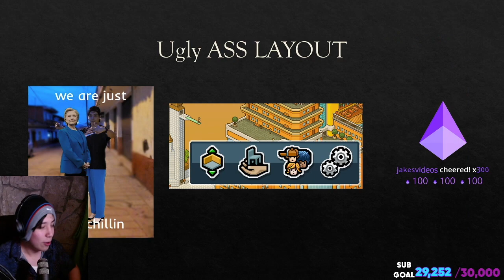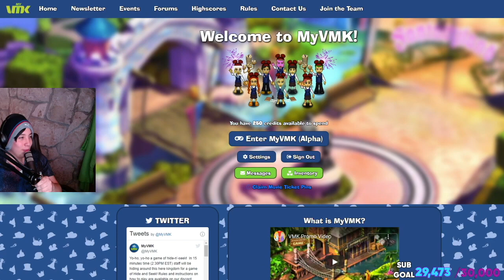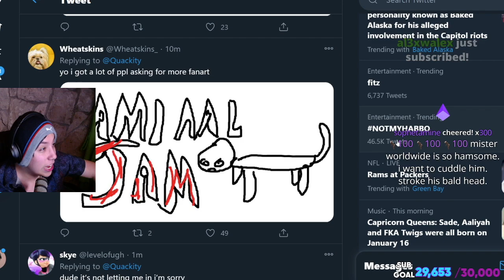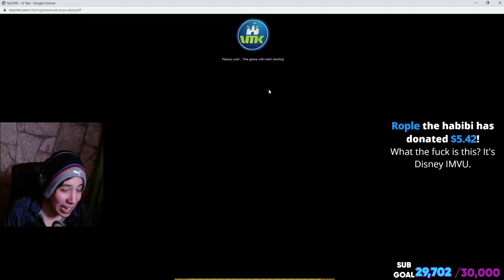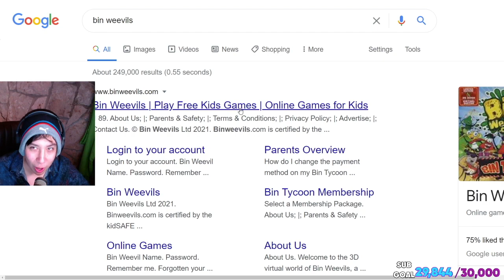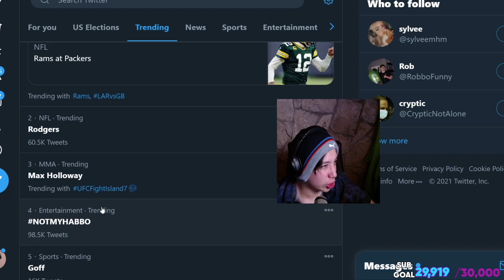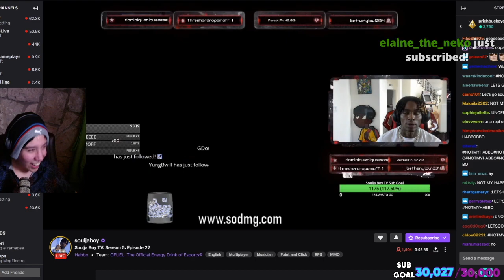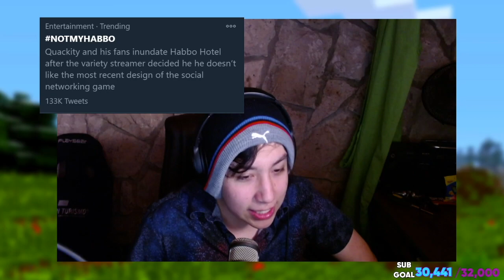Quackity Holds The Biggest Habbo Raid Ever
Quackity decides to fight for the restoration of Habbo Hotel's glory. Chaos ensues.